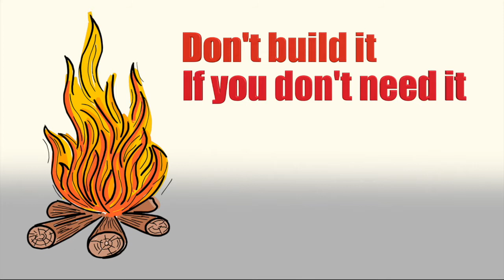South Carolina Hunting Safety Tips: Avoid Starting a Wildfire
Severe to extreme drought means fire danger in South Carolina's Forests. While you're out this hunting season- some tips to avoid starting a wildfire.
Francis Marion & Sumter NF Fire Prevention